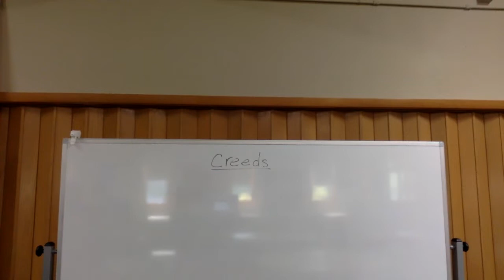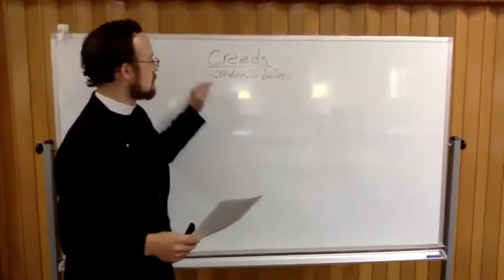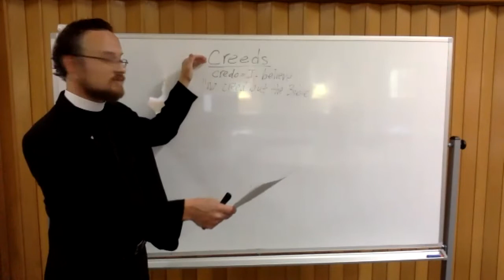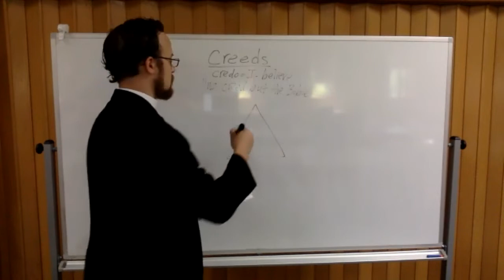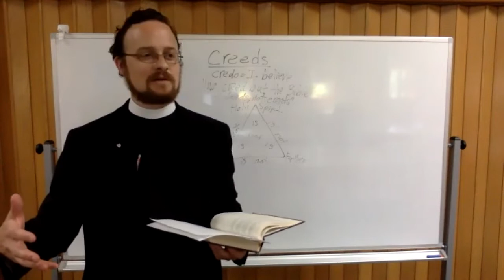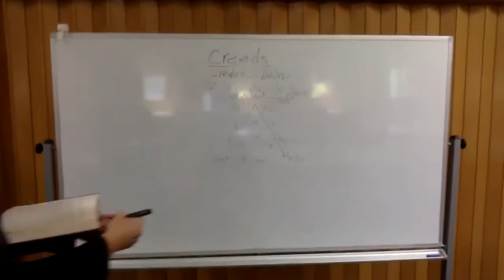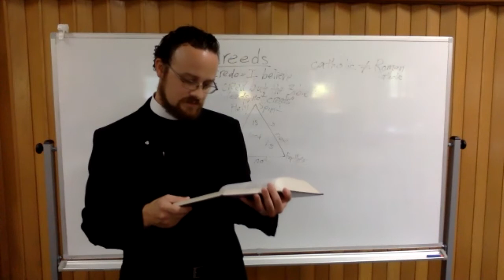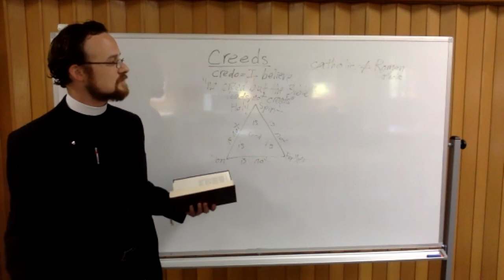Bible Study Redeemer Lutheran Church - June 7 2020 Creeds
What's a creed? Why is it important to confess the right creed? What are the Apostles, Nicene, and Athanasian Creeds? Why do we confess each at certain times and places, and how are they drawn from God's holy Word, the Bible? How do these summaries of faith teach us God's timeless truth and draw other people in to confess God's truth with us?